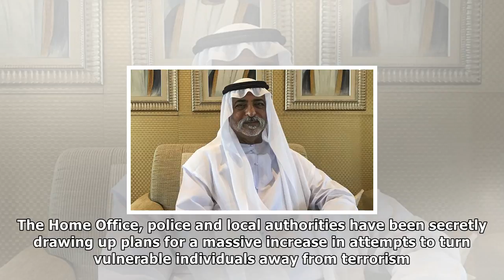Britain must control mosque preachers, says uae minister | News 24H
Middle Eastern minister says Europe has been too relaxed about mosquesHe says preachers should be licenced to control who can give sermons By Richard Spillett for MailOnline Published 0951 EST, 14 Nov...